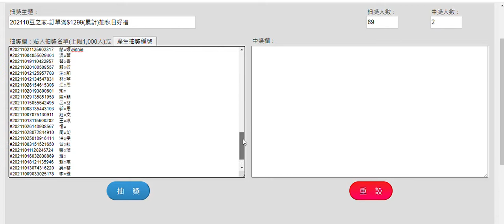202110豆之家抽秋日好禮畫面